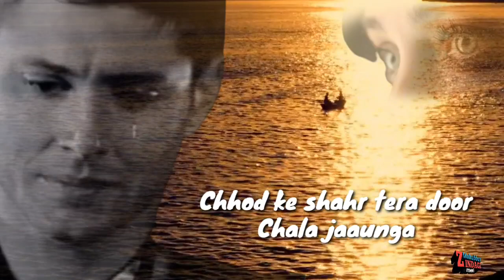Aur mat kar mujhe majboor chala jaunga || Best Whatsapp status Urdu Ghazal Qawwali Old song